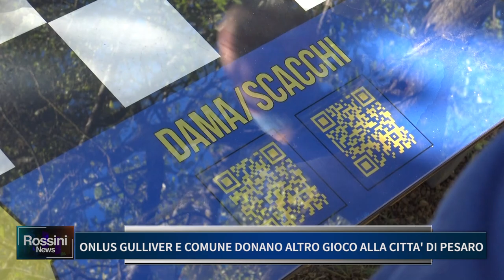ONLUS GULLIVER E COMUNE DONANO ALTRO GIOCO ALLA CITTA' DI PESARO